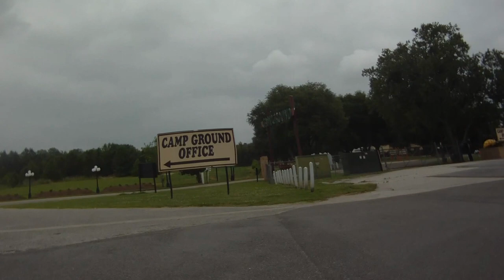A Lap of South of the Border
Lap of South Of The Border, South Carolina